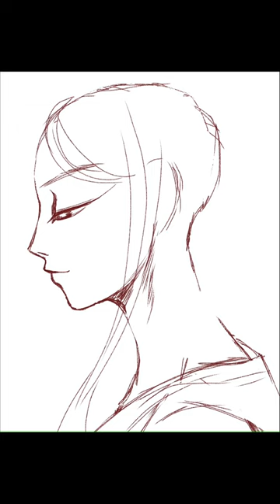Sharp Profile - mini Speedpaint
Might I introduce you to my one drawing that looks nothing like anything else I’ve done :